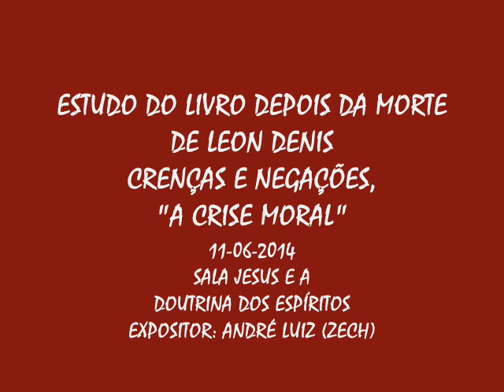LIVRO DEPOIS DA MORTE CRENÇAS E NEGAÇÕES, A CRISE MORAL - ANDRE LUIZ(ZECH) - 11-06-2014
ESTUDO DO LIVRO DEPOIS DA MORTE DE LEON DENIS
CRENÇAS E NEGAÇÕES, "A CRISE MORAL"

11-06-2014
SALA JESUS E A DOUTRINA DOS ESPÍRITOS